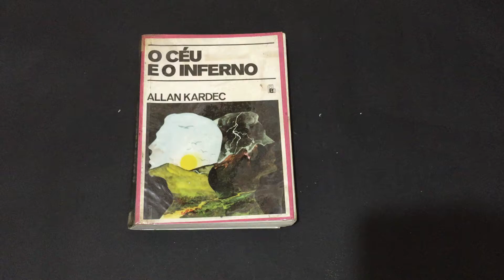Compre Agora: O Céu e o Inferno